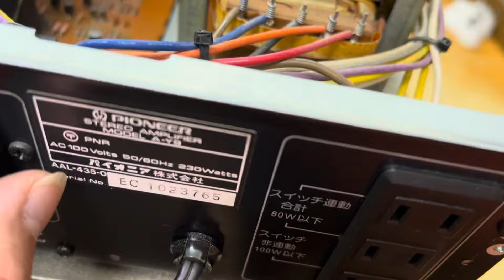âm ly Pioneer y9 đẹp xuất sắc giá 6,5tr